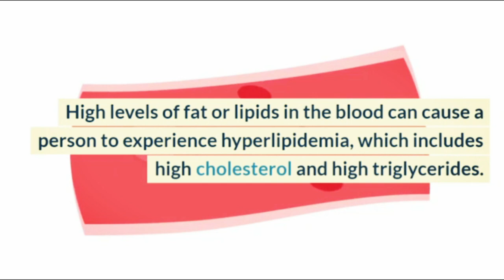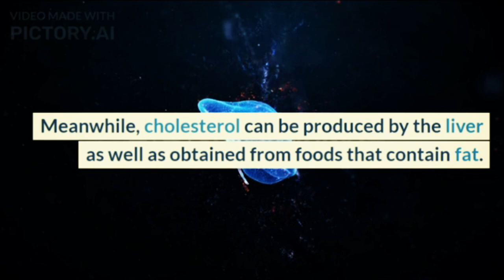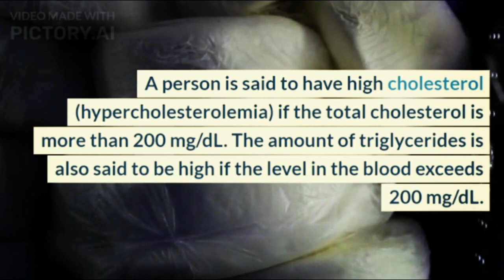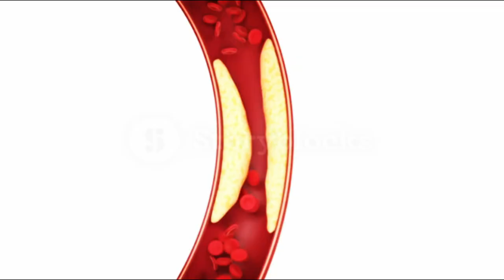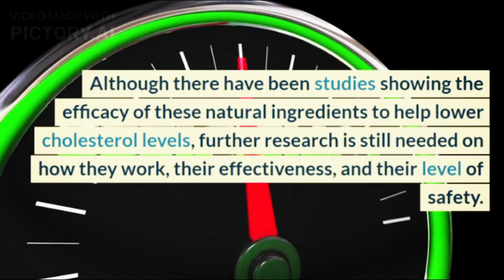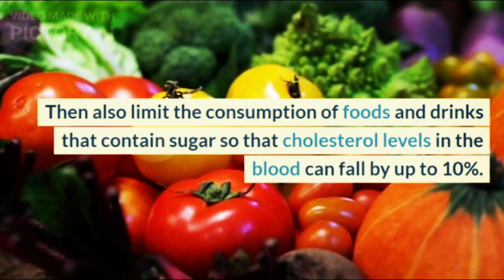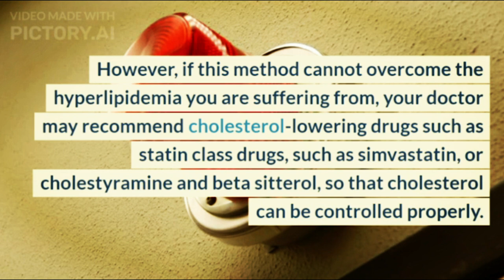Understanding Hyperlipidemia and Herbal Products that Help Overcome It@doctors-circle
High levels of fat or lipids in the blood can cause a person to experience hyperlipidemia, which includes high cholesterol and high triglycerides. This condition is generally not accompanied by symptoms, however, for those of you who don't lead a healthy lifestyle and rarely exercise, this disease should be watched out for.

XHIT Daily.
Tone It Up.
POPSUGAR Fitness.
DOYOUYOGA.com.